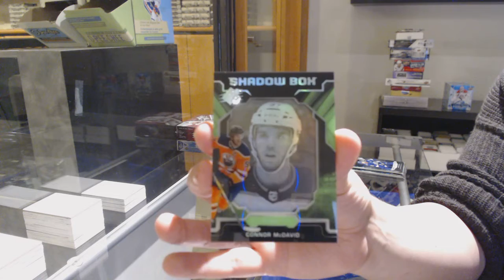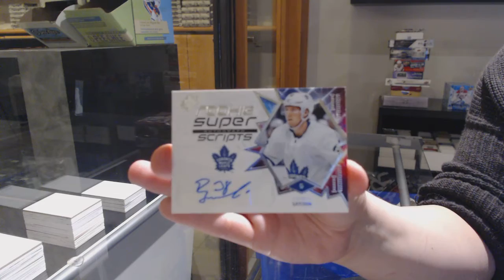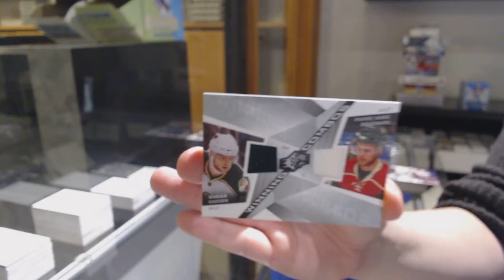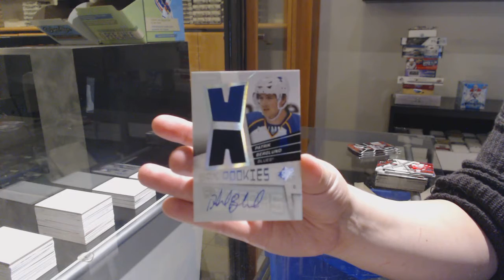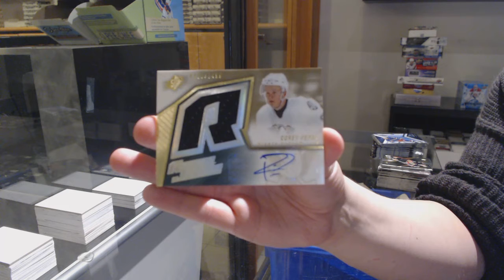Three Years of Upper Deck SPx Hockey Box Break - C&C GB #12,446